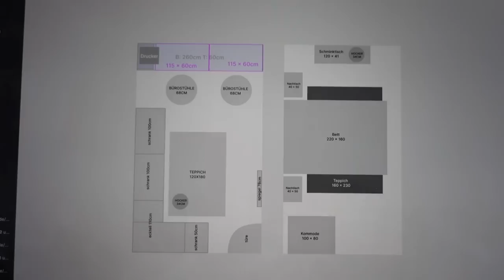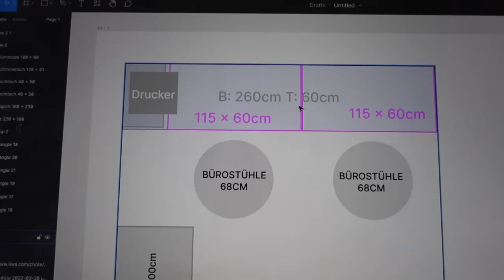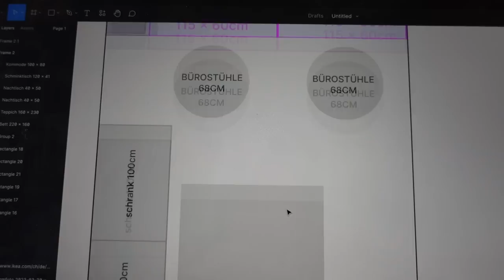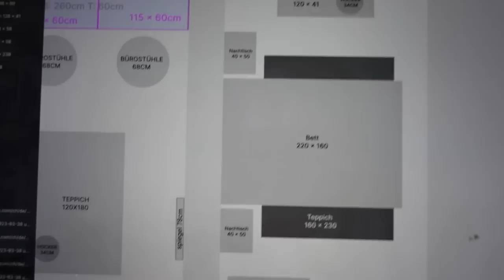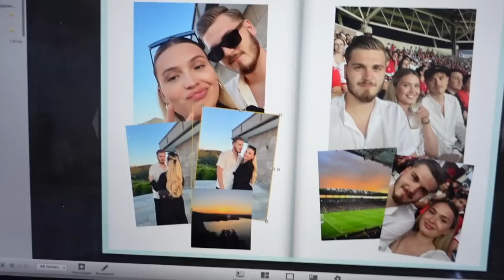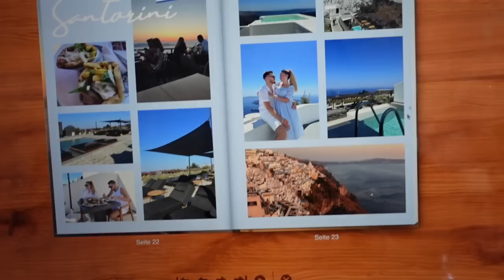H&M Shopping, Zimmer Pläne erstellen & GNTM Ramadaily 7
Ich hoffe ihr hattet Spass beim zusehen 🤍☺️